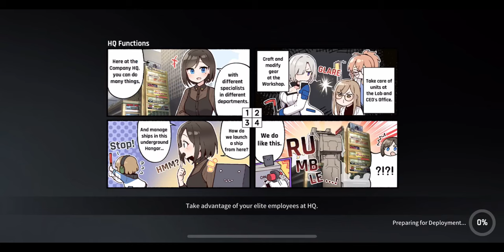CounterSide Ranked PVP match 399